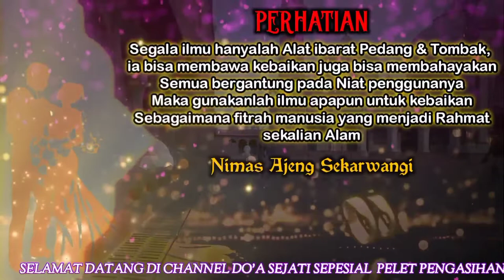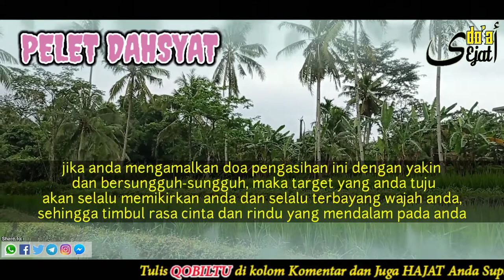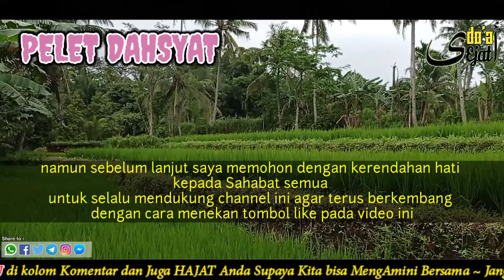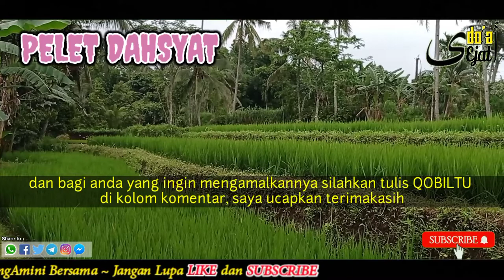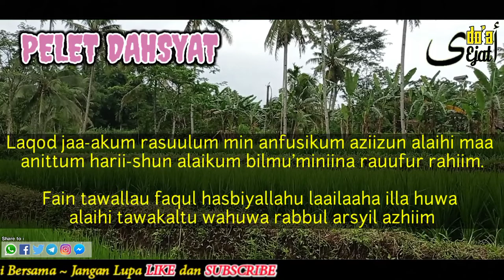PELET AMPUH‼️ UNTUK WANITA YANG KAMU INGINKAN, DIA AKAN TAKLUK PADA ANDA JIKA TERKENA PELET INI